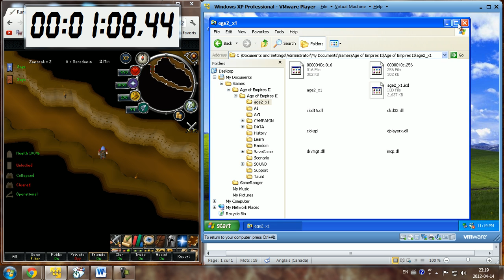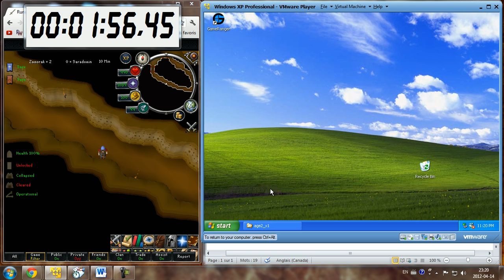Channel News: VOTE for NEXT GUIDE! + Drop Party Reminder + Age of Empire! by Idk Whats Rc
Want to do an interview with me? Simply PM ME :D

Vote for:
1-99 Farming
1-99 Smithing
1-99 Hunting